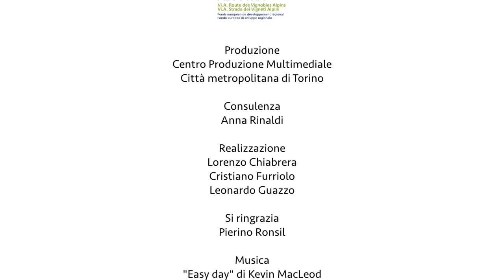Il Vino del ghiaccio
In Valle Susa, a Chiomonte, si produce il vino di ghiaccio. Il viticoltore Pierino Ronsil ci racconta come avviene la vendemmia.